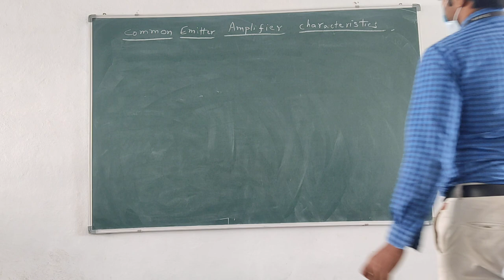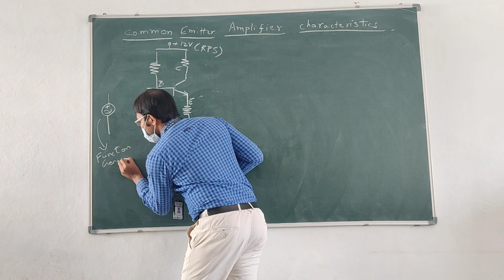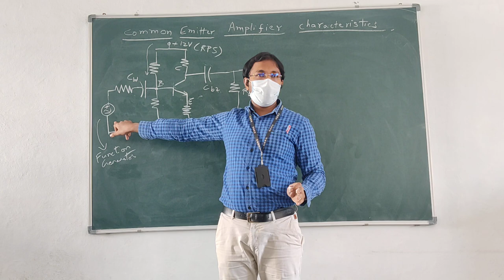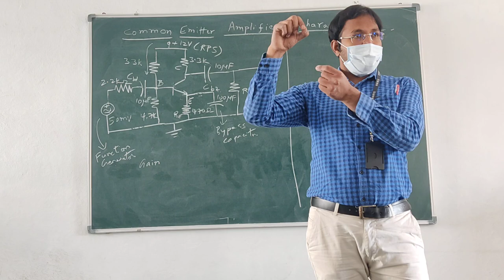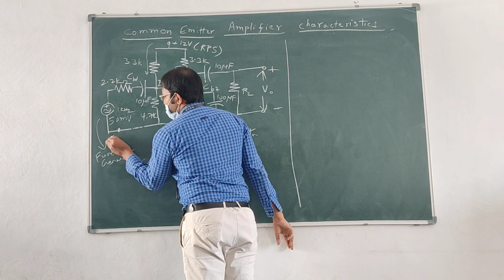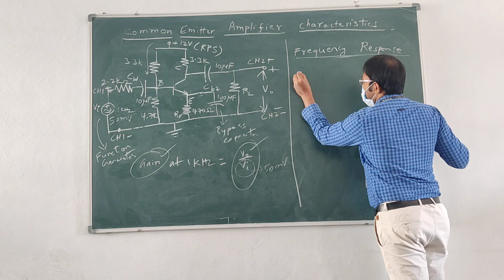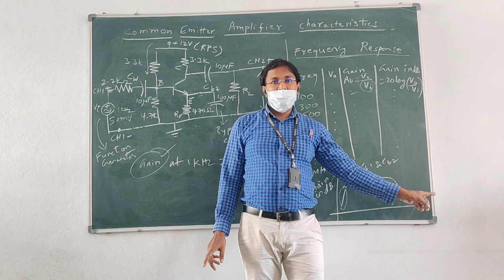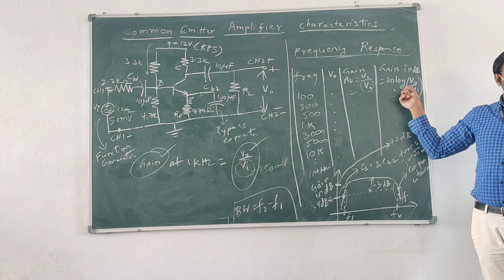Common Emitter Amplifier Characteristics Lab Experiment